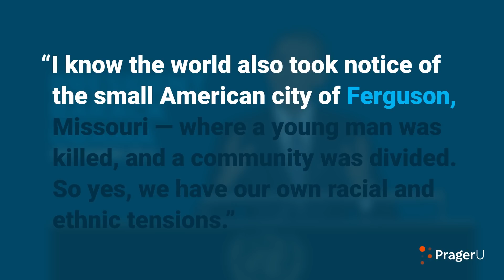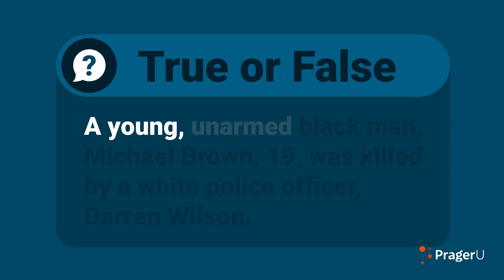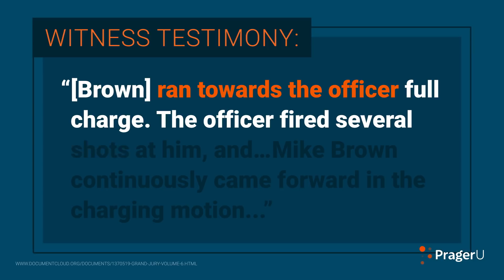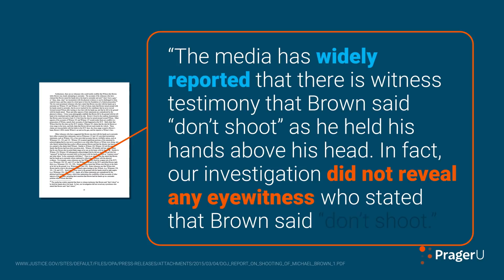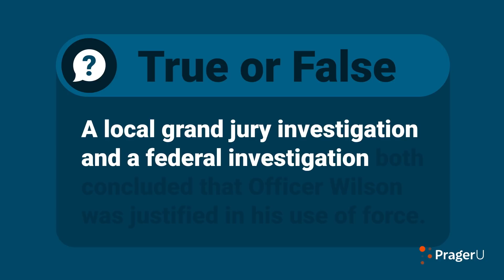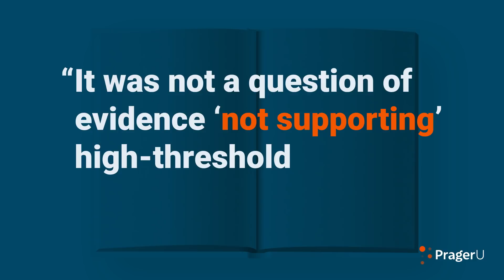The Ferguson Lie | 5 Minute Video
Most people think they know what happened in Ferguson, MO on August 9, 2014. Most people are wrong. Radio host and author Larry Elder presents a factual account of what actually took place on that fateful day.

**Correction: 1:06 Michael Brown was 18, not 19.

SHOP!

JOIN PragerFORCE!

Script:

One of the most significant events of this century happened in the early afternoon of August 9, 2014. It took place in Ferguson, Missouri, a city on the outskirts of St. Louis.

So embedded in the popular mind is this event that if you just say the name “Ferguson,” everyone knows what you’re talking about: police brutality and racial injustice.

President Barack Obama referred to it in a speech before the United Nations in September 2014: “I know the world also took notice of the small American city of Ferguson, Missouri, where a young man was killed, and a community was divided. So, yes—we have our own racial and ethnic tensions.”

The president understated the case. The shooting in Ferguson led to nights of riots and gave fuel to a new social movement, Black Lives Matter.

Given its historical importance, it would be useful, then, to make sure we have our facts straight. So here’s a quiz to test your knowledge.

First question: True or false?

A young, unarmed black man, Michael Brown, 19, was killed by a white police officer, Darren Wilson.

The answer is true.

Wilson stopped Brown for no good reason.

False.

Wilson, driving a police SUV, had just received a call on his radio that a local convenience store had been robbed. He saw two men walking in the middle of a nearby street who met the description of the store thieves. Wilson drove up to them.

When he asked the two men to move to the sidewalk, one of the men, Michael Brown, refused. Officer Wilson then attempted to get out of his car. But Brown blocked the door, punching the officer through the open window. As Brown tried to grab Wilson’s gun, a struggle ensued. Wilson managed to fire his gun, wounding Brown in the hand.

Michael Brown’s back was turned to Officer Wilson when he was shot and killed.

False.

After being shot in the hand, Brown ran away from the police car. Wilson got out of the vehicle and pursued him. Brown then suddenly turned and charged Officer Wilson.

Here’s how one witness, whose testimony closely fits the forensic evidence, described the scene: “[Brown] ran towards the officer, full charge. The officer fired several shots at him and… Mike Brown continuously came forward in the charging motion... And when he stopped, that's when the officer ceased fire... When he charged once more, the officer returned fire with, I would say… three to four shots. And that's when Mike Brown finally collapsed."

The Brown family’s own medical expert, respected pathologist Dr. Michael Baden, also conceded this point. The wounds Brown suffered were consistent with Brown charging toward Wilson, not running away.

Before Michael Brown was shot and killed, he raised his hands above his head and shouted, “Hands up. Don’t shoot.”

False.

Federal investigators from the Department of Justice found no credible evidence that Brown ever raised his hands in a “don’t shoot” gesture—or in any way heeded the officer’s commands for him to surrender.

The federal report concluded that “…witnesses who originally stated Brown had his hands up in surrender recanted their original accounts, admitting that they did not witness the shooting or parts of it…”

Investigators also concluded Brown never uttered the now iconic phrase.

Again, from the report: “The media has widely reported that there is witness testimony that Brown said ‘don’t shoot’ as he held his hands above his head. In fact, our investigation did not reveal any eyewitness who stated that Brown said ‘don’t shoot.’”